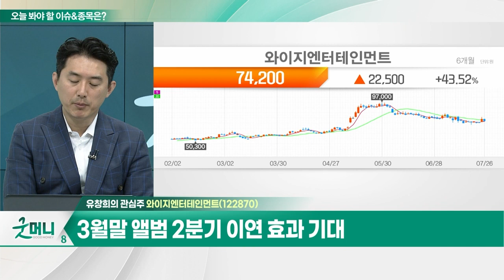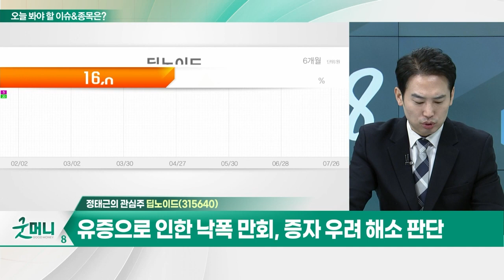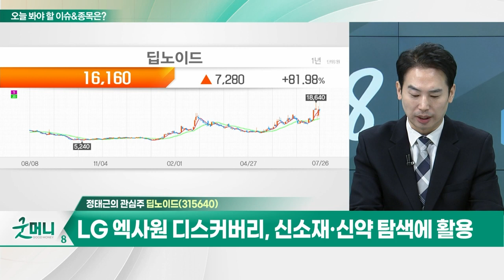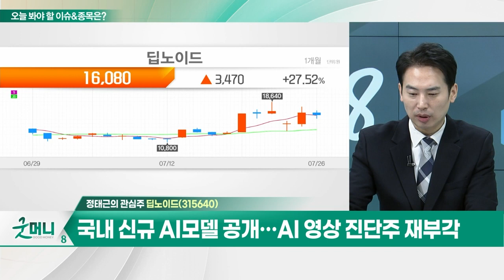와이지엔터테인먼트(122870)... 3월말 앨범 2분기 이연 효과 기대 / 딥노이드... 유증으로 인한 낙폭 만회, 증자 우려 해소 판단_개장 관심주 (20230726)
Q. 자동차주, '역대급' 실적 이어간다… 전망은?
Q. "美투자·우크라 재건 수혜"… 건설기계주, 더 뜰까?

- 3월말 앨범 2분기 이연 효과 기대
- 2분기 영업익 219억원 전망… '블랙핑크·트레저' 투어 효과
- '베이비몬스터' 기대감 및 K-POP 성장세 지속
- 블랙핑크 '리사' 계약 논란… 주가 선반영

딥노이드(315640)
- 유증으로 인한 낙폭 만회, 증자 우려 해소 판단
- LG 엑사원 디스커버리, 신소재·신약 탐색에 활용
- 국내 신규 AI 모델 공개… AI 영상 진단주 재부각